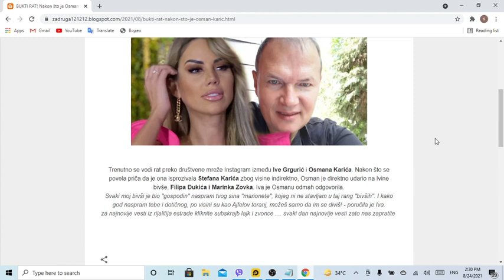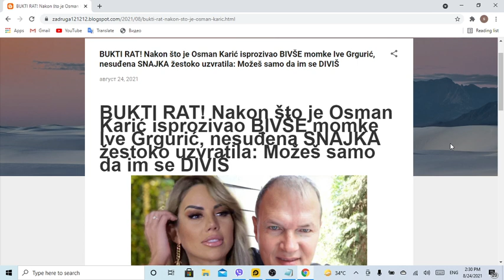BUKTI RAT! Nakon što je Osman Karić isprozivao BIVŠE momke Ive Grgurić, nesuđena SNAJKA žestoko uzvr